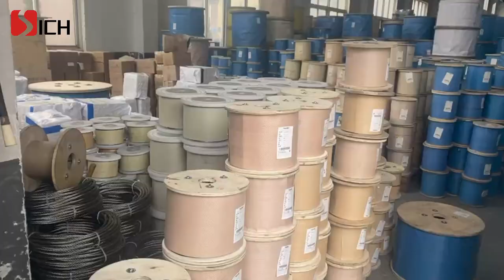Busy factory before Chinese New Year, machines working non-stop～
Bulk shipment near the Chinese New Year.